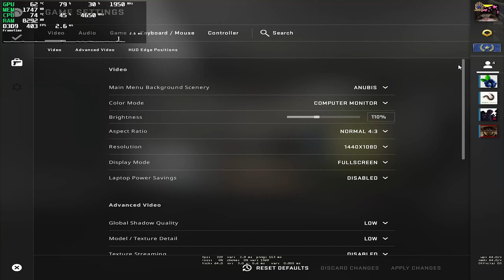CS:GO : ON RTX 3050 + Ryzen 5 5600X | 1440x1080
🔵 Configuration PC: 🔵
● GPU : NVIDIA GeForce RTX 3050 (8 GB)
● CPU: AMD Ryzen 5 5600X
● RAM: 16 gb 2666 mhz
● COOLER : ID-COOLING SE-914-XT Basic
● Motherboard: MSI B450M PRO-VDH MAX
●Case : AeroCool Cylon Mini
● OC: Windows 10 Pro x64